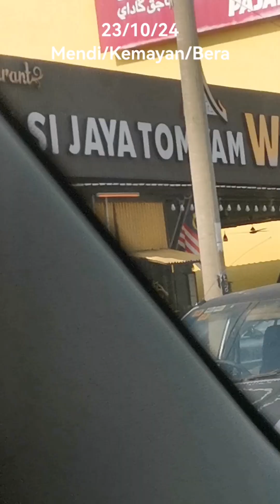hidup di kampung lebih tenang dan nyaman sesuai untuk habiskan sisa hidup ini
Bestnya di daerah ku BERA